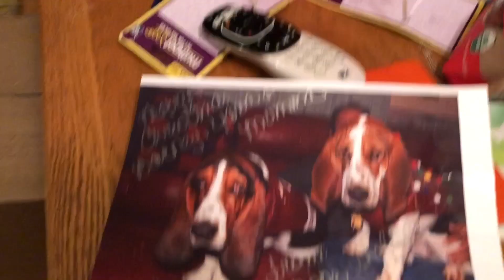Bedtime for Bassets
And gifts!  We love gifts!!